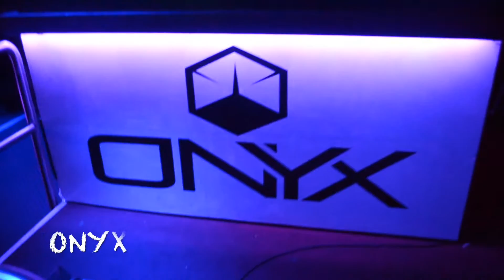Mr. Malcolm @ the Onyx- Pure Cocaine ft Emily Stranger (Dear Mama)